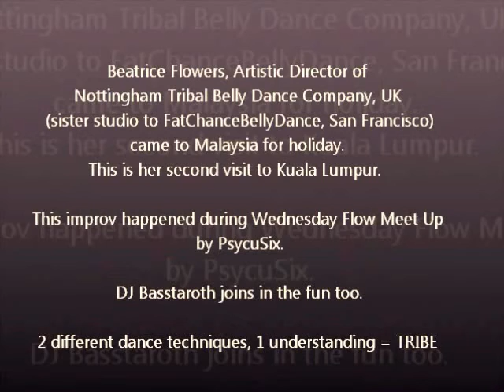Nikki & Beatrice - When 2 Tribes Meet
3 October 2012

Beatrice is in town for 3 weeks. We meet up and dance.
I was very privileged to learn from her, she thought me the FCBD style. TRIBE's cue was slightly different.

Whatever it is. we speak the same language. :)